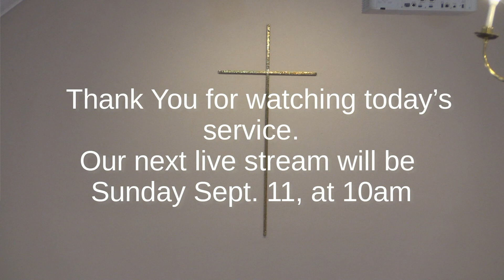Union Church Service 9/4/22